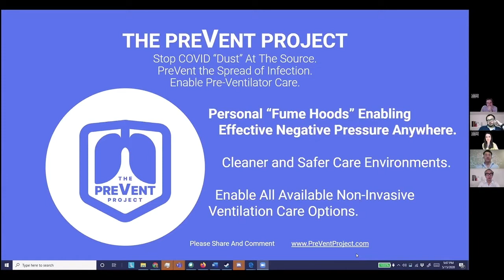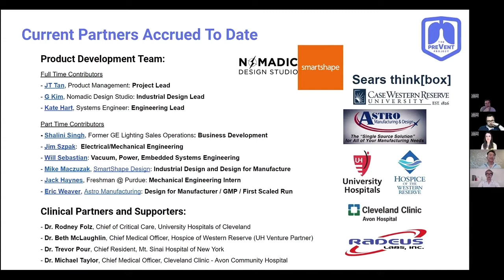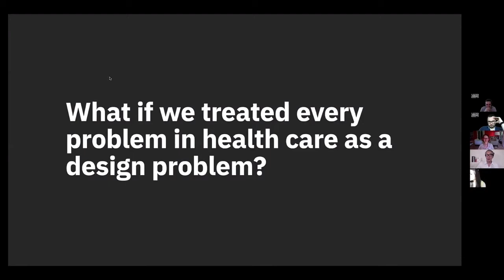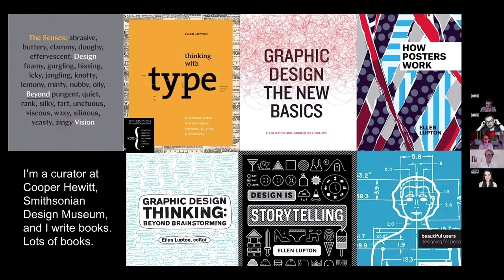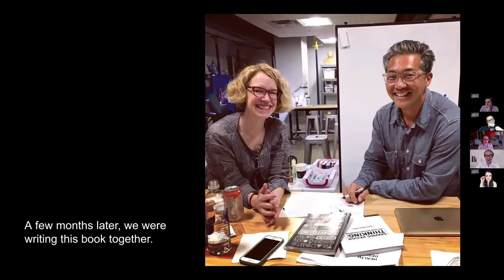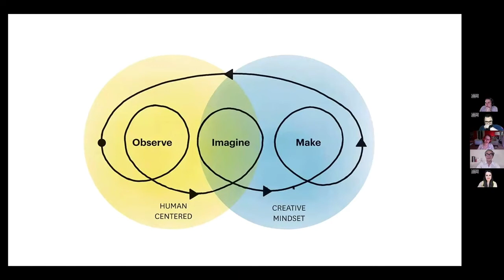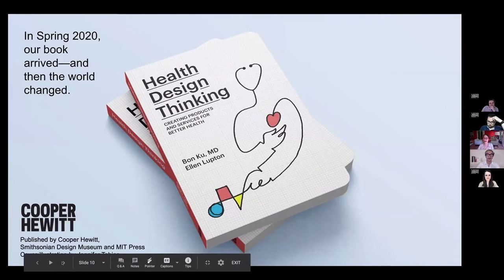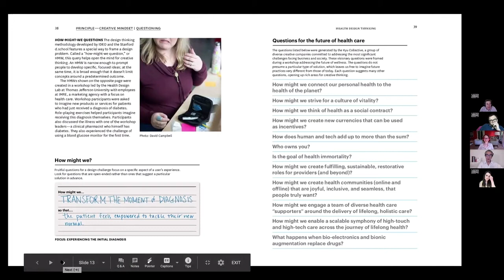Designing on the Front Lines | Episode 2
In this fun, informal, and interactive discussion, the Health Design Lab and Cooper Hewitt chat with designers, doctors, and others about health design topics around the Covid-19 pandemic.

ABOUT THE HEALTH DESIGN LAB

Imagine a space where doctors and designers alike can come together and solve some of the toughest challenges in healthcare in one of the most evocative spaces in Philadelphia. The Jefferson Health Design Lab exists to bring people from different backgrounds together and promote inclusive design in healthcare. From patients to providers, everyone has the potential to accelerate change and improve lives. Fueled by traditional and modern prototyping technology and a foundation of Health Design Thinking, the Health Design Lab is more than just a maker space, but a space that will change the way we all think about the future of healthcare.

HEALTH DESIGN THINKING: CREATING PRODUCTS AND SERVICES FOR BETTER HEALTH

By Bon Ku, MD, and Ellen Lupton

As health care systems around the globe struggle to expand access, improve outcomes, and control costs, Health Design Thinking offers a new approach for designing dynamic, responsive health care products and services. Health Design Thinking is authored by Bon Ku, physician and founder of the innovative Health Design Lab at Thomas Jefferson University, and Ellen Lupton, award-winning designer, author, and curator at Cooper Hewitt, Smithsonian Design Museum, with contributions from experts in design and medicine. This practice-based guide applies design thinking to real-world health care challenges.

Design thinking uses play and experiment rather than rigid rules. It draws on interviews, observations, diagrams, storytelling, physical models, and role playing; design teams focus not on technology but on problems faced by patients and clinicians. Illustrated with 230 drawings, photographs, storyboards, data graphics, architectural plans, and other visualizations, Health Design Thinking provides a hands-on manual for reframing medical education, treatment, and industry to align with everyday challenges in communities around the world.